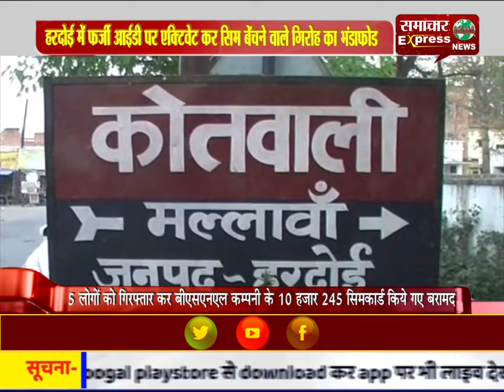हरदोई में फर्जी आईडी पर एक्टिवेट कर सिम बेंचने वाले गिरोह का भंडाफोड़